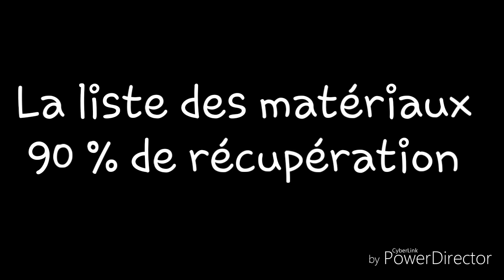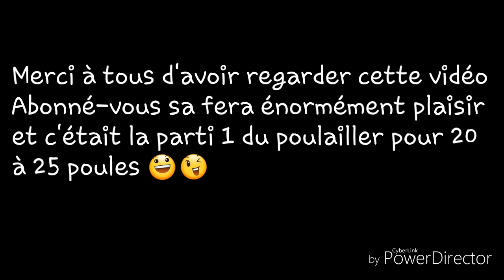Poulailler Partie 1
Clash Jason